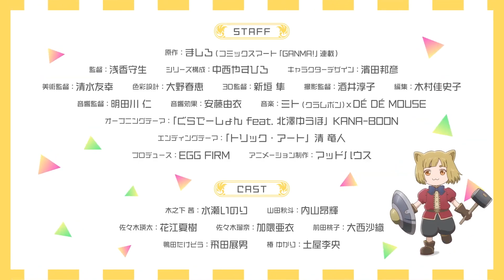My Love Story with Yamada-kun at Lv999 | Official Trailer 2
Yamada-kun to Lv999 no Koi wo Suru Official Trailer 2